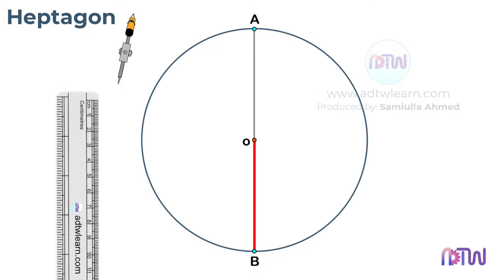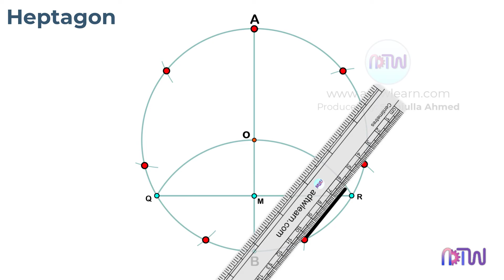Inscribing a heptagon inside a circle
In this video, I explained the simplest way to inscribe a heptagon. Watch till the end and comment your opinions in the comment section. Your opinion will help me in improving the quality of my videos.

Inscribe a heptagon inside a circle,
a simple way to inscribe a heptagon inside a circle,
heptagon,
how to construct a heptagon,
construction of a heptagon inside a circle,
Drawing hexagon,